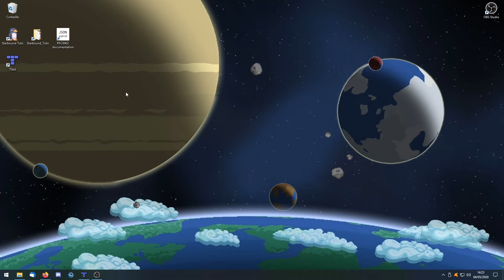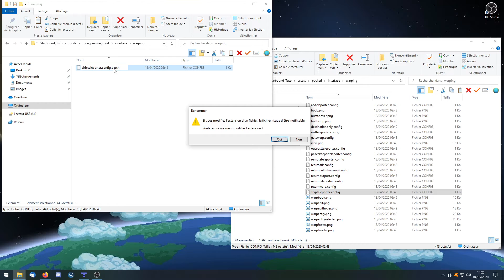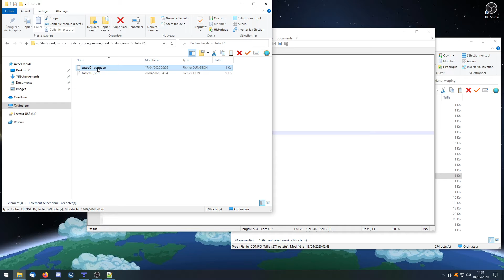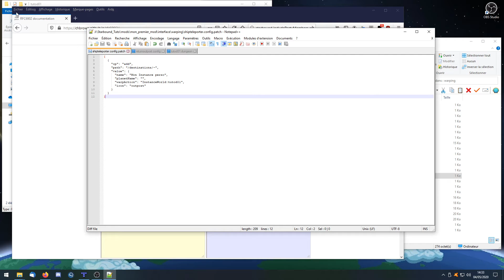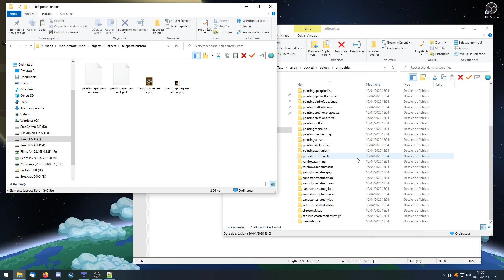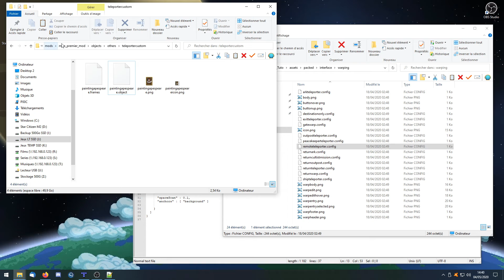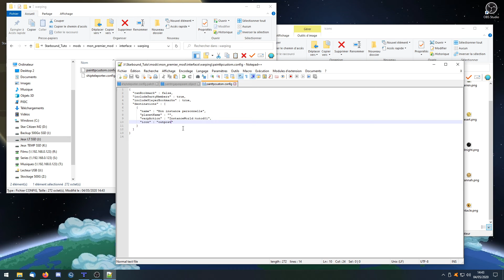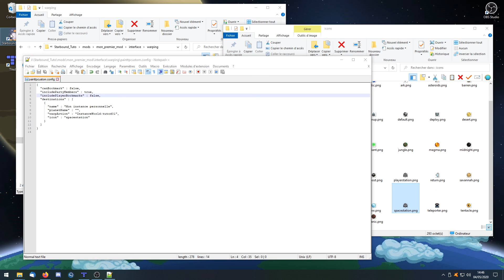[TUTO FR] Starbound Modding #11 - Donjon : Création d'un téléporteur personnalisé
Contenu de la vidéo :
• Mise à jour du téléporteur du vaisseau.
• Création d'un nouveau téléporteur personnalisé.